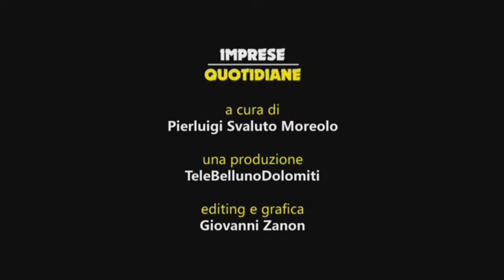“Imprese quotidiane” del 20 aprile 2016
In questa puntata della trasmissione di Confcommercio Belluno, intervista ai titolari della Macelleria Pinali di Salce (Belluno)